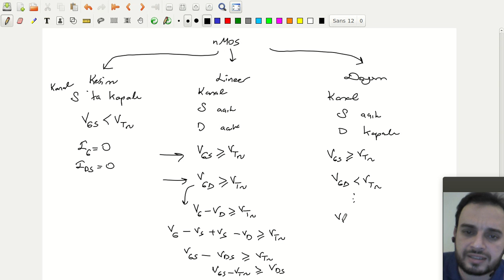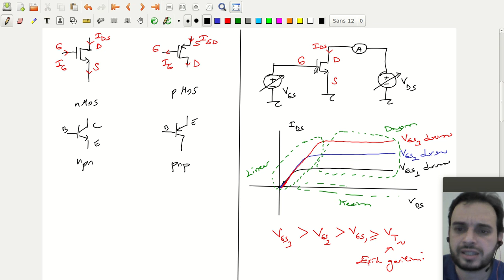Yariiletken Devre Elemanlari Ders 30/40 (MOSFET, Giriş)